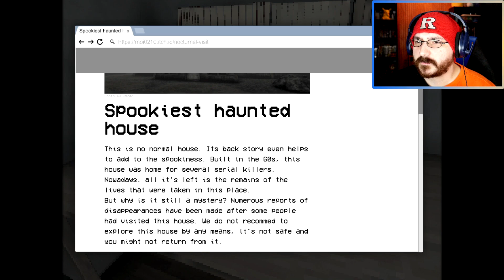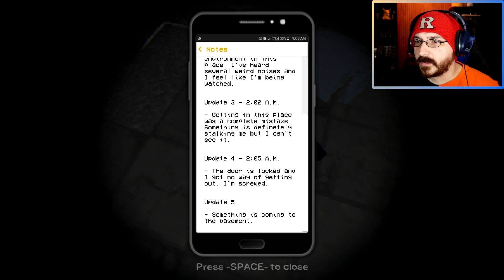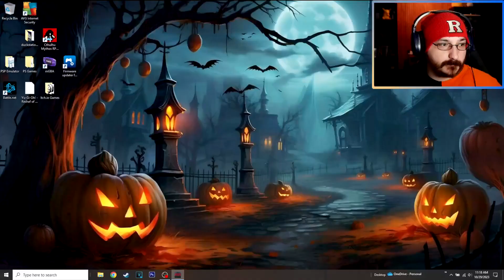Indie Horror Game Where You Explore A Haunted House - Nocturnal Visit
Maybe I shouldn't go exploreing haunted places anymore...